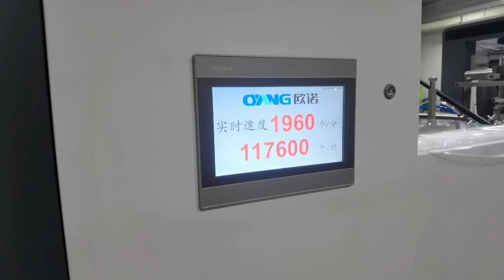2000pcs/min!!! Ounuo High Speed Double Line 50gsm V/Flat Bottom Paper Bag Machine New Breakthrough!!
2000pcs/min!!! Ounuo High Speed Double Line V/Flat Bottom Paper Bag Machine New Breakthrough!!

17 Years Professional Manufacturer for Paper Bag Making Machine &  Non Woven Bag Making Machine,Digital Printing Machine,Paper Moulding Machine.

* Corrugated Digital Printing Machine
* Egiht Side Seal Pounch Machine
etc